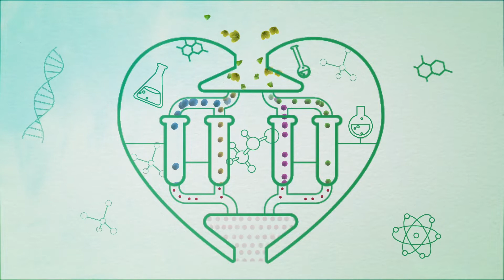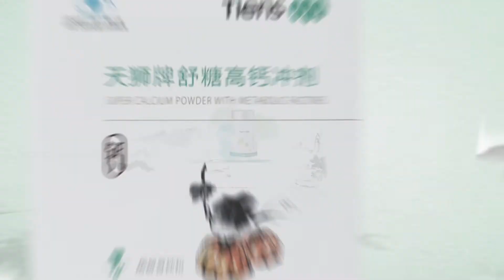New Concept of TIENS 2019!